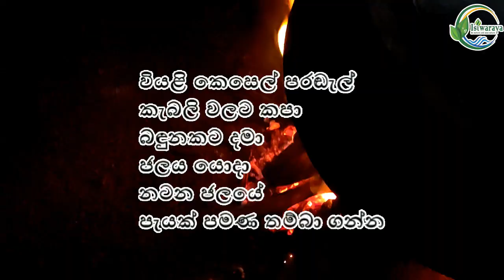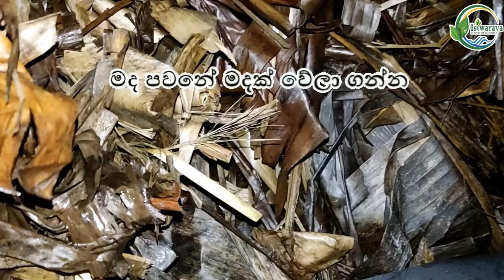බිම්මල් වගාව කෙසෙල් පරඬැල් පිදුරු යොදාගෙන හදන ක්‍රමය How to grow mushrooms at home bimmal wagawa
බිම්මල් වගාව  කෙසෙල්  පඩරැල් පිදුරු යොදාගෙන බිම්මල් ගෙදරදී හදන පහසු ක්‍රමය How to grow mushrooms at home bimmal wagawa .
ගෙදර අවශ්‍යතාවට ඉතා පහසුවෙන් බිම්මල් වගා කර ගන්නට පුළුවන්. ඒක හරි සරලයි. මාධ්‍යය විධියට පරඬැල් භාවිතා කර බිම්මල් වවන්න පුළුවන්. ඊට අමතරව තවත් දේ අත්හදා බලන්නත් පුලූවන්. බිම්මල් බීජ එළවළු බීජ සහ කෘෂි රසායන ද්‍රව්‍ය අලෙවිසැල් වලින් ලබාගන්න පුලුවන්. ඔබත් උත්සාහ කර බලන්න. හරි සරළයි.
බිම්මල් වගාව...

ingridient for mushroom cultivation..bim mal wagawa...බිම් මල් වගාවට අවශ්‍ය අමුද්‍රව්‍ය. mushroom cultivation බිම් මල් වගාව...bim mal wagawa...introduction of mushroom cultivation

෴සුවදායී නිරෝගී ජීවිතයක් ගෙවන්නට නම් වස විසෙන් තොර පරිසර හිතකාමී  ජීවන රටාවක් ඇති කර ගත යුතුය. මෙහිදී අප එදිනෙදා භාවිතා කරන දේවල් පිළිබඳව වගේම අප අවට පරිසරය පිළිබඳව වි‍ශේෂයෙන් සැලකිලිමත් විය යුතුය.  අපි මෙය ගෙදරින් ආරම්භ කළ යුතුය. හැකි අයුරින් අපට අවශ්‍ය ආහාර පාන ඇතුලු එ‍දිනෙදා අවශ්‍ය දේවල් අප ගෙවත්ත තුළ නිෂ්පාදනය කර ගැනීමට උත්සාහ කළ යුතුය. සෑම විටම පරිසරය සුරකිමින් කටයුතු කළ යුතුය. එය අපගේ යහපත පිණිසම වනු ඇත ෴
මේ ඒ සඳහා ඔබ හා අත්වැල් බැඳගන්නා වූ අපගේ ව්‍යායාමයයි.
isiwaraya ඉසිවරයා YouTube නාලිකාව. දිලිප් සේනානායක කලත්තෑව, අනුරාධපුර. Dilip Sennayake, Kalaththewa, Anuradhapura

ඉසිවරයා ගේ අඩවිය සමග සම්බන්ධ වන්නට සියලු දෙනාට ආරාධනා කරමු.

උනන්දුවක් දක්වන කෙනෙකුට අපගේ WhatsApp ගෲප් එකට එකතු විය හැකිය..